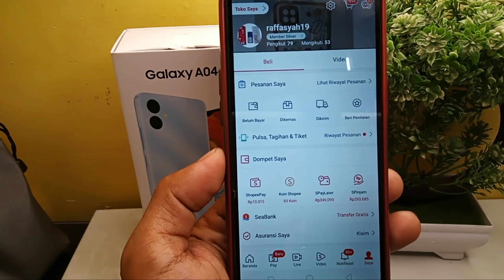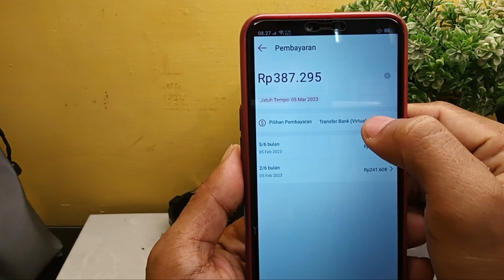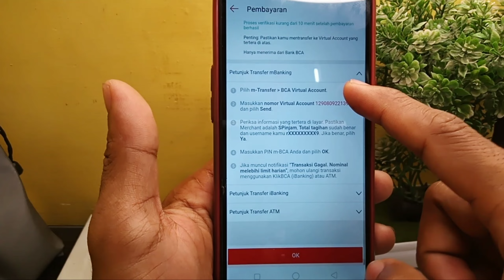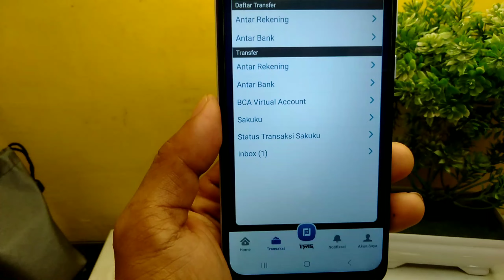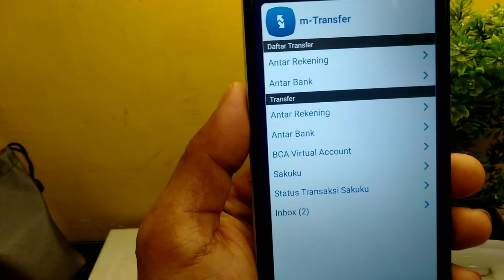Cara Bayar Tagihan Shopee SPINJAM Via M-banking BCA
ya guys di video kali ini saya mau memberikan tutorial bagaimana cara bayar tagihan es pinjam dari m-banking BCA buat teman-teman yang belum tahu caranya tonton video ini sampai habis jangan di skip skip jika video ini bermanfaat untuk kalian jangan lupa like comment dan subscribe serta share ke teman-teman kalian ya biar temen-temen kalian juga paham bagaimana cara membayar tagihan pinjam di shopee melalui m-bca Mobile banking ya teman-teman terima kasih yang sudah menonton